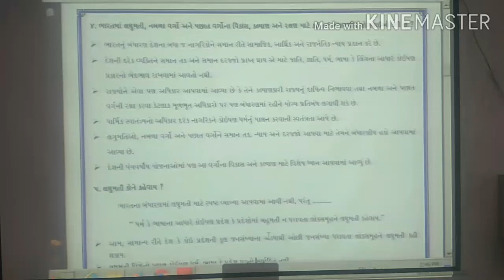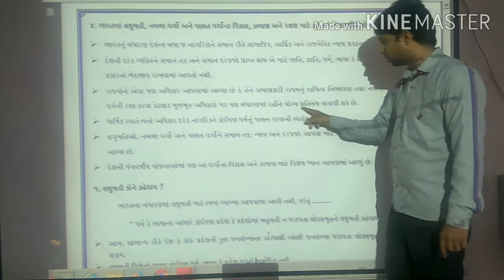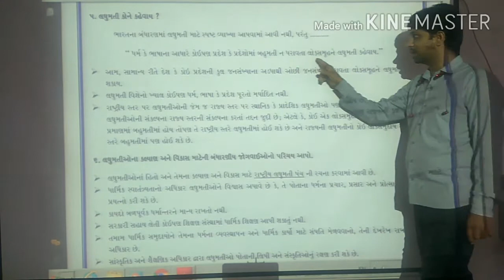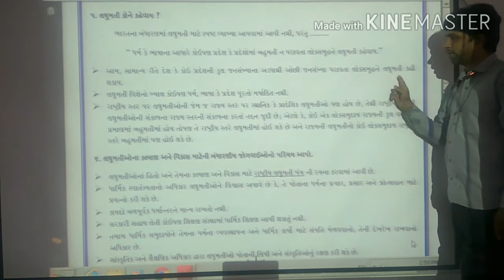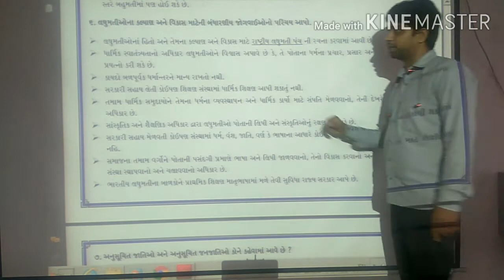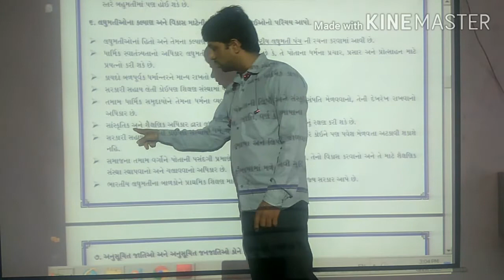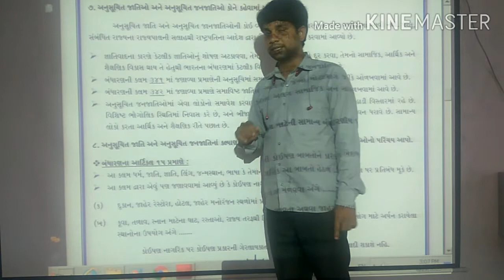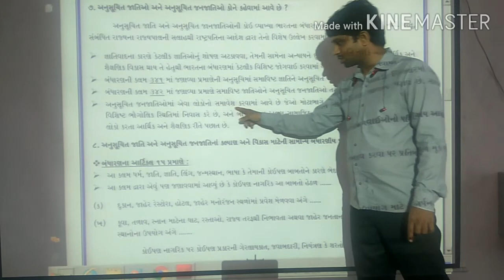GM STD 10 SS CH 20 સામાજિક સમસ્યાઓ અને પડકારો PART 2 Om